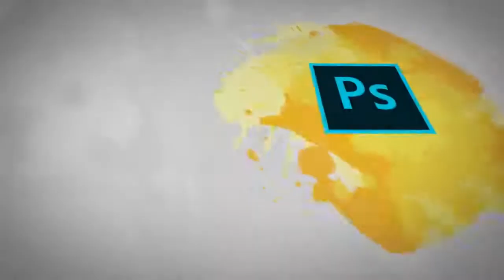Taleem Ghar | Tele School | PTV Channel